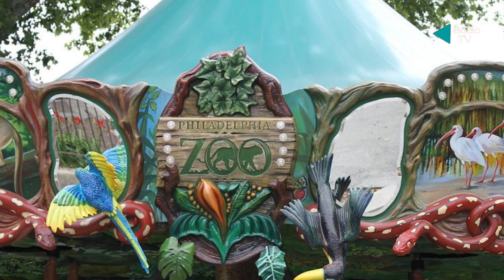Best Places to Visit in Philadelphia, Pennsylvania, USA, Travel Guide 2023 - Things to do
Philadelphia is a city located in the state of Pennsylvania in the United States. It is the sixth most populous city in the United States and has a rich history, playing a key role in the American Revolution and serving as the birthplace of American democracy. Philadelphia is also home to several famous landmarks, including Independence Hall, the Liberty Bell, and the Betsy Ross House. In addition to its historical significance, Philadelphia is known for its thriving arts and culture scene, delicious cuisine, and enthusiastic sports fans.
The city is also a hub for the healthcare industry, with several major hospitals and research institutions located in the area.

• Philadelphia
• Philadelphia Pennsylvania
• Visit Philadelphia
• Things To Do In Philadelphia
• Best Places To Live In Philadelphia
• Philadelphia Travel
• Philadelphia Places To Visit
• Living In Philadelphia
• What To Do In Philadelphia
• Best Places To Visit In Philadelphia
• Moving To Philadelphia
• Philadelphia Travel Guide
• Philadelphia Pa
• Philadelphia Travel Vlog
• Kensington Philadelphia
• Philadelphia NeighborhoodsTop 10 Philadelphia
• Top Places Philadelphia